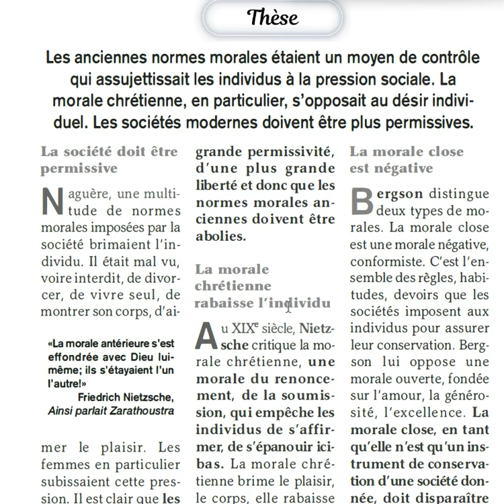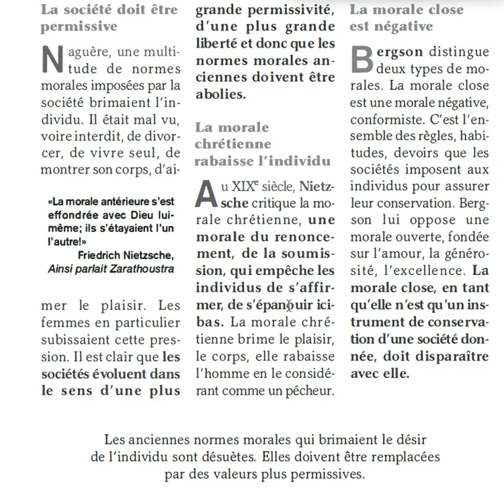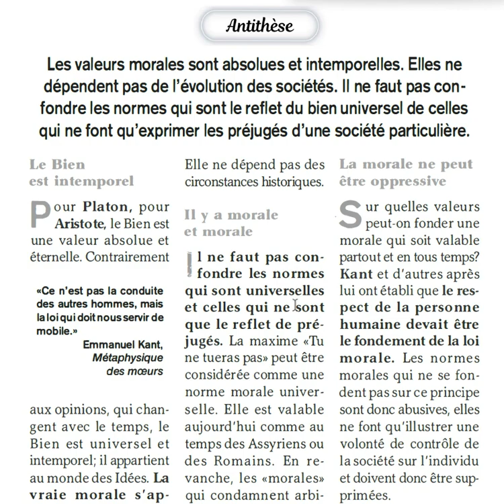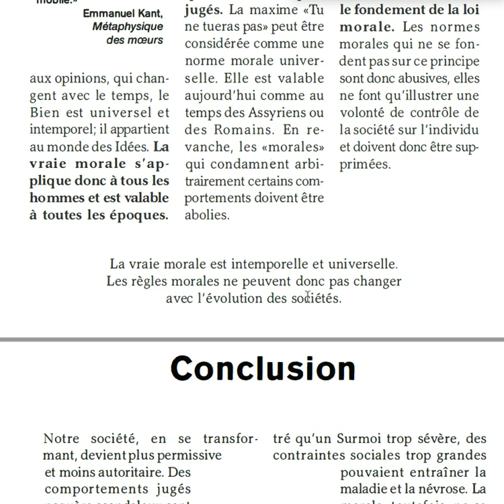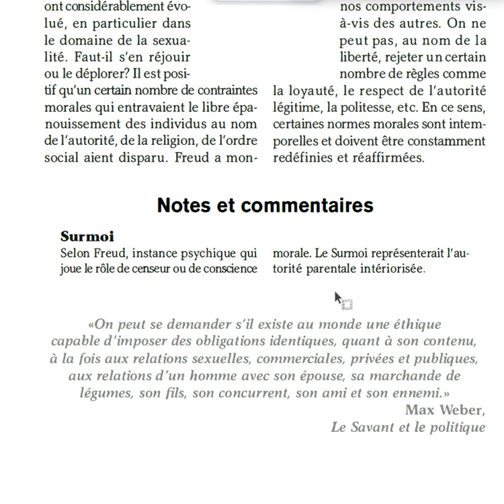Dissertation: L'évolution des sociétés requiert-elle de nouvelles normes morales ? (philosophie)